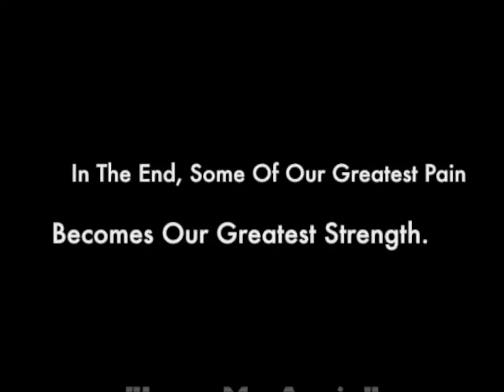ROCK/UPROCK - PAPO774 Love Me Again Music Video